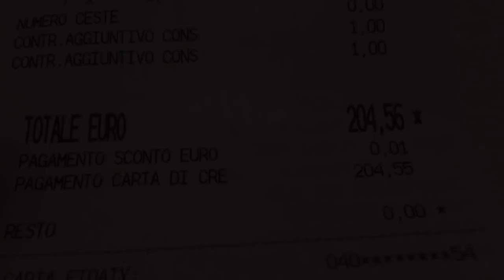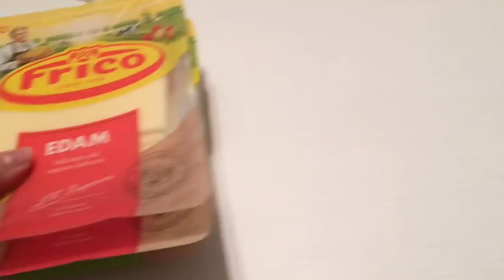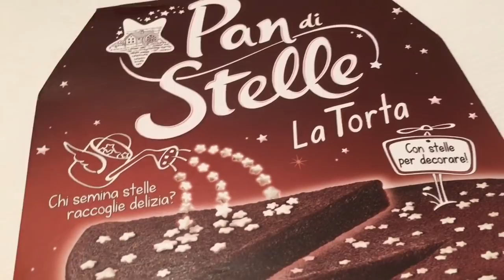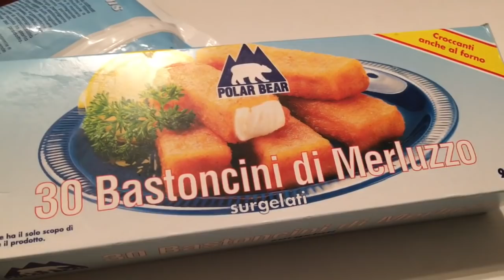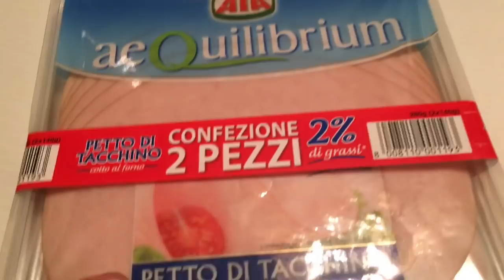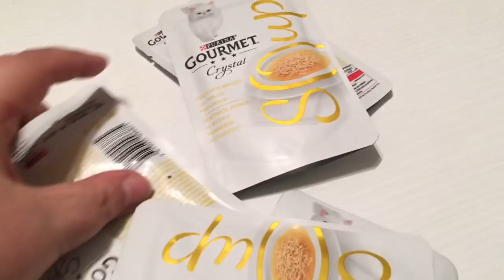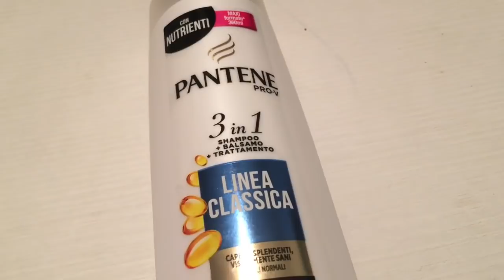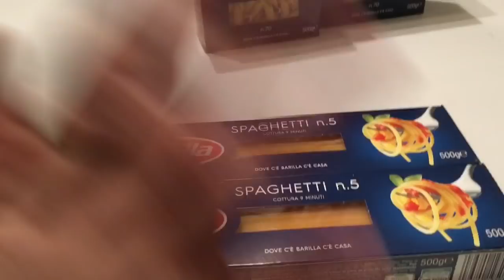MEGA SPESA DA ESSELUNGA SUPER SCONTI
Ciao a tutti ecco un nuovo video spesa fatto da esselunga,sconti davvero pazzeschi risparmio garantito!
Spero che il video vi piaccia e che vi tenga compagnia,grazie a tutti un bacio😘